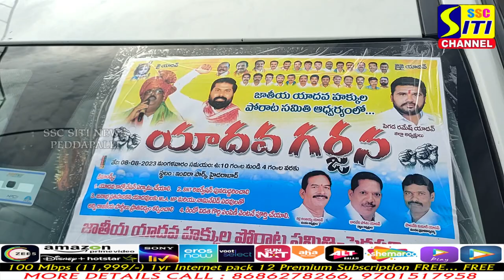యాదవ గర్జన సభకు పెద్దపల్లి జిల్లా నుండి పెగడ రమేష్ ఆధ్వర్యంలో || SITINEWS